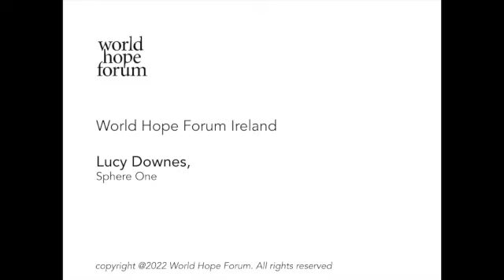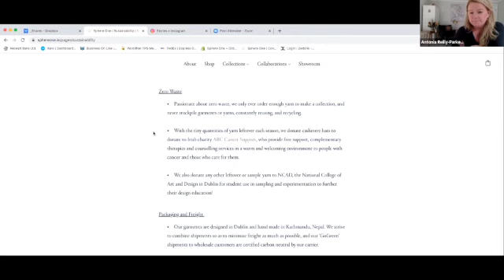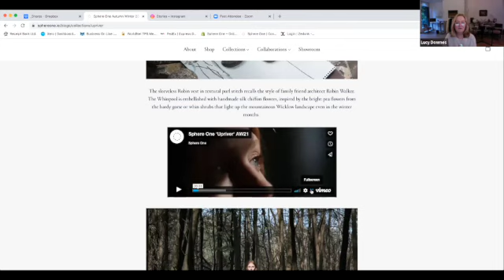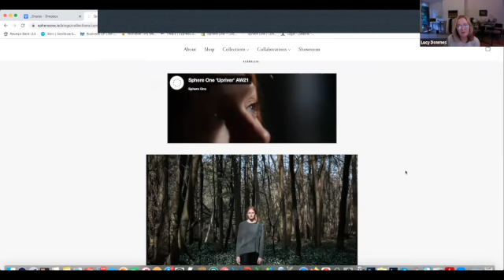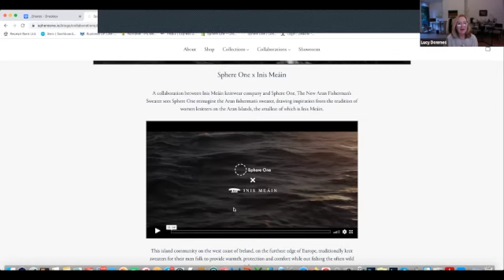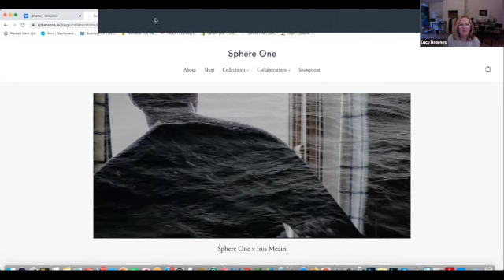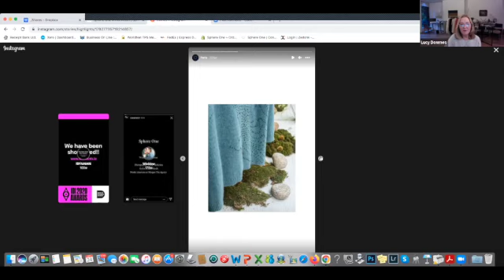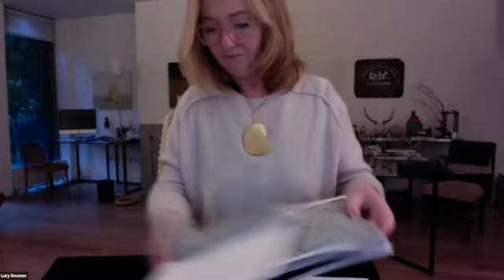WHF Ireland - Lucy Downes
Lucy Downes
Sphere One

Lucy Downes is an Irish designer, growing up between the mountains of Wicklow and the city of Dublin. From a young age, Lucy was immersed in the modern architecture, design and painting movements in Ireland. She has always been drawn to botanical structures, for instance by the way the sepals of a flower open out, enveloping while unveiling the precious petals inside. She admires simple, understated shapes such as Tapio Wirkkala’s glass, the ceramics of Hella Jongerius, and the work of Alexander Calder, belying their complicated techniques. She strives to marry these influences with ergonomic lines of the body and the beautiful inherent qualities of knitted medium - drape, stretch, volume and texture. These inspirations, together with a first class honours degree in fashion design, a number of awards and 10 years as a designer for Donna Karan New York, inform her conceptual process, while a post-graduate scholarship award to Shima seiki, world leaders in knitwear technology, underpins the technical strength of her work. Each season at the Sphere One studio in Dublin, Ireland, new styles are conceived, using draping, folding and stitch techniques to develop original designs and intelligent features. Clever detailing and an innovative palette are the hallmarks of every collection, with many of the colours bespoke dyed for Sphere One. “Colour lab dipping and combining are my favourite parts of the design process. Ever since I spent time tea-staining fabrics at Donna Karan to achieve the perfect antique hue, I have been captivated by the subtleties and beauty of colour.”